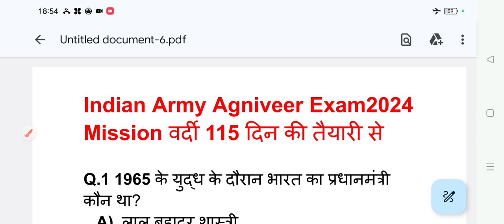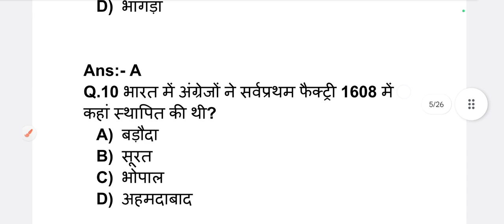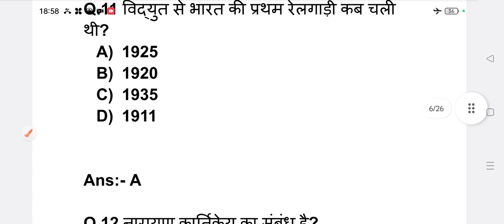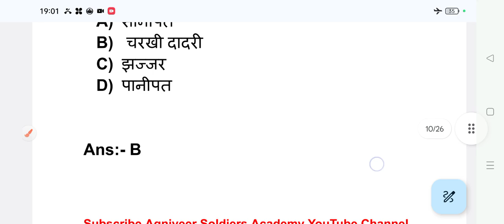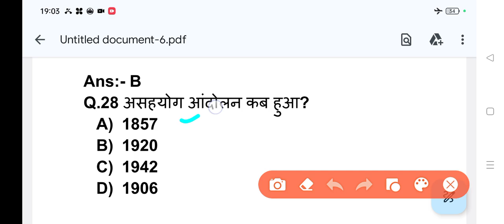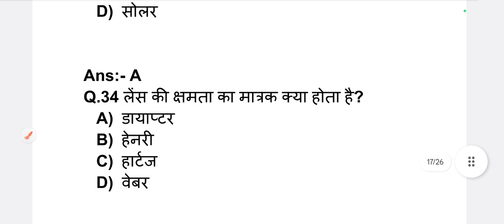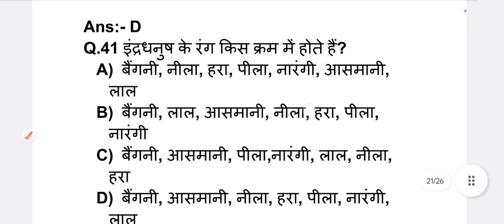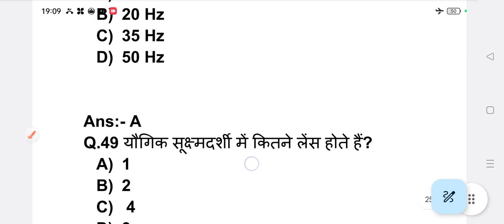Indian Army Agniveer Exam 2024 General Science or General Knowledge Important Questions Practice Set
Indian Army Agniveer Exam 2024 General Knowledge or General Science important Questions Practice Set
Indian Army Agniveer Exam 2024 Important Questions General Knowledge or General Science Practice Set

Indian Army Agniveer Exam 2024 Questions Paper Practice Set General Knowledge or General Science
Indian Army Agniveer Exam 2024 Important Questions GK/GS | Previous year Question Paper Mock Test
Indian Army Agniveer Exam 2024 Important Question GK/GS | Agniveer GD Tradesman Modal Peper 2024

Indian Army Agniveer Exam ki taiyari kaise kare 2024 me
2024 Indian Army Agniveer exam
Indian Army Agniveer exam kaisa ayega
Indian Army Agniveer Clerk GK GS Classes
Indian Army TOD Army test
Indian Army Agniveer mock test
Army Agniveer Model Test Paper 2024
Indian Army Agniveer GD Live Mock Test
agniveer clerk mock test
Indian Army Agniveer Gernal Science Test
Indian Army Agniveer Gernal knowledge Test
The Army Boy
SSC makers
Army Exampurs
Indian Army Agniveer Practice Set
Indian Army Agniveer
मिशन वर्दी बैच
Agniveer Soldiers Academy
अग्निवीर सोल्डियर्स एकेडमी
Indian Army Agniveer Bharti 2024 Exam
Indian Army Agniveer new bharti 2024
Indian Army Agniveer test series

Indian army Agniveer nai bharti
Indian army Agniveer New Bharti kab ayegi
Indian army Agniveer bharti age limit 2024
2024 me Indian army Agniveer bharti age limit
Indian Army Agniveer New Bharti
Indian Army Agniveer Bharti Age limit
Indian Army Bharti Update
Indian Military Academy Dehradun Recruitment 2023
IMA Group C Offline Recruitment
IMA Group C Offline Form kaise bhare
Indian Military Academy Group C Offline Form kaise bhare
Indian Army
Group C Recruitment
Agniveer Soldiers Academy
Deepak Dayma
new bharti
new Recruitment
new Vacancy
Indian Military Vacancy